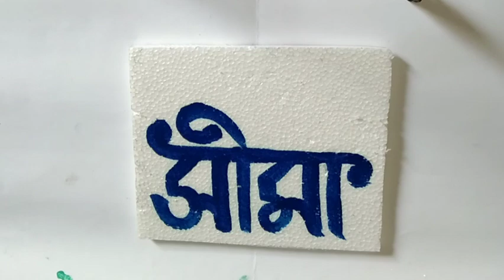How to make a tharmokol easy bengali name cutting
tharmokol easy bengali name cutting